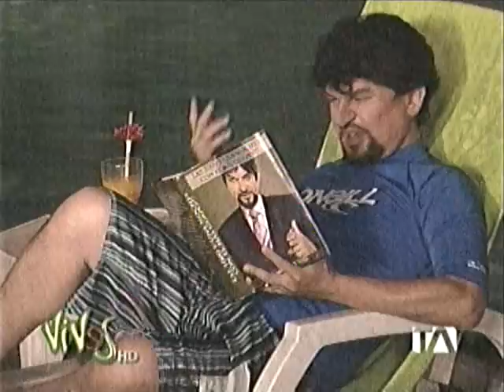VIVOS HD Edmundo en el sauna.mpg